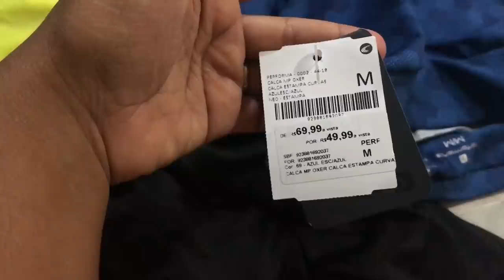FUI A FALÊNCIA NA KIPLING COM A MARYANE | VLOG DA FAMÍLIA ALMEIDA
SE QUISER ENVIAR ALGO PARA FAMÍLIA ALMEIDA:
CAIXA POSTAL 26061
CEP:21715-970